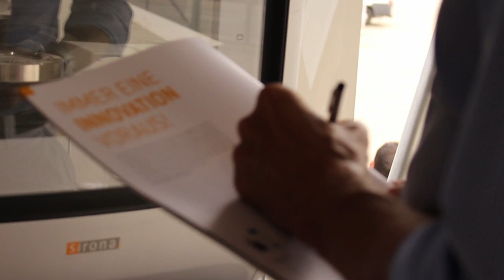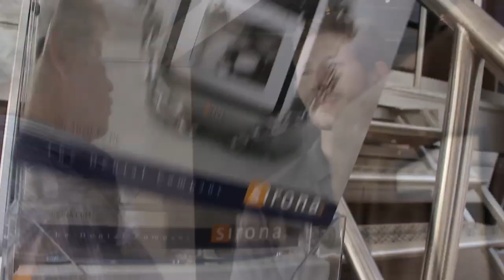inLab Truck Tour all over Germany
Come and experience with us our inLab truck tour through four german cities (Berlin, Hamburg, Munich, Cologne).